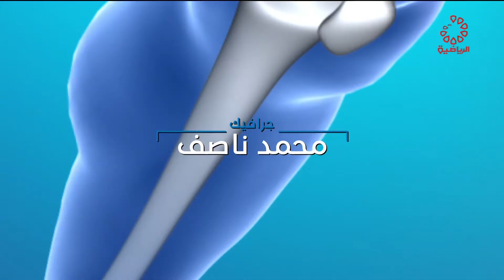برنامج سبورت كلينك الضيف / د. عادل الزايد الاثنين 2021/8/30